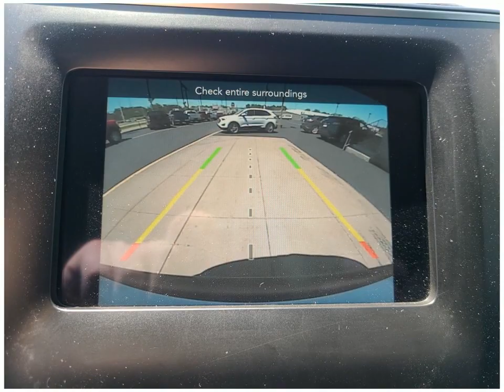Check out this 2019 Jeep Cherokee P4778 Dahl Ford Davenport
This 2019 Jeep Cherokee comes in amazing condition and comes with 21881 Miles.  Other features include Android Auto Child Safety Locks Antilock Brakes Apple CarPlay Audio Controls On Steering Wheel Auxiliary Input
Sport Utility 4WD Sport Utility Vehicles V6 Cylinder Engine Bright White Clearcoat Gasoline Fuel 26 Automatic to name just a few.